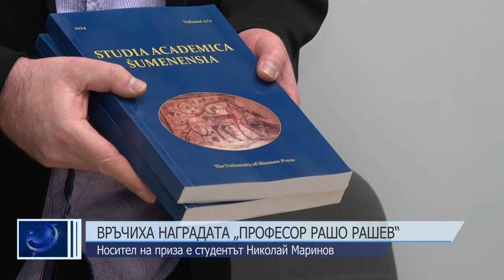Николай Маринов е носител на наградата „Професор Рашо Рашев“